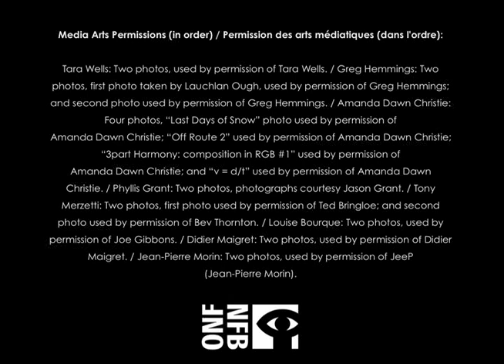Media arts/Art médiatique I am art/L'art c'est moi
Media Arts in New Brunswick. This clip is part of the "I am art" / «L'art c'est moi» social media campaign conducted by artsnb in 2012 to raise public awareness of 8 major arts disciplines. Featured Media arts artists: Tara Wells, Greg Hemmings, Amanda Dawn Christie, Phyllis Grant, Tony Merzetti, Louise Bourque, Didier Maigret, Jean-Pierre Morin.